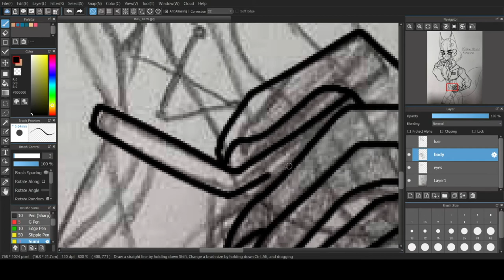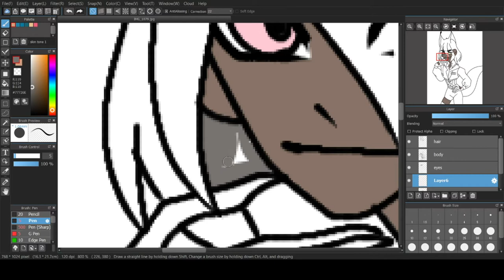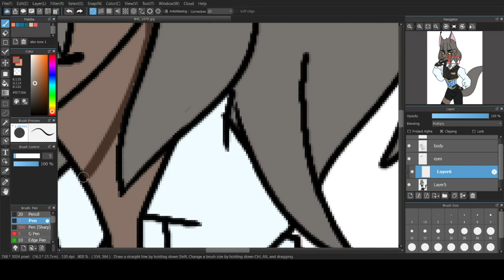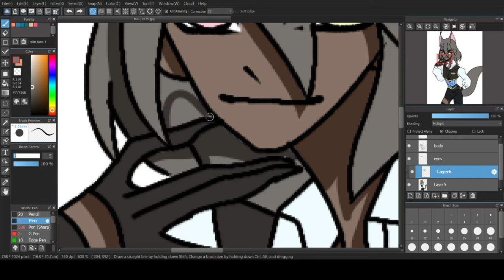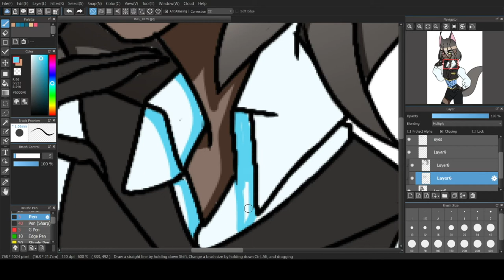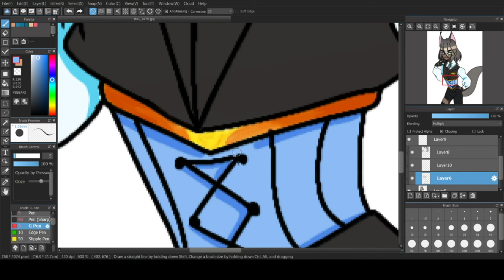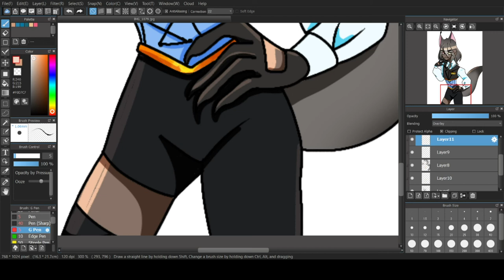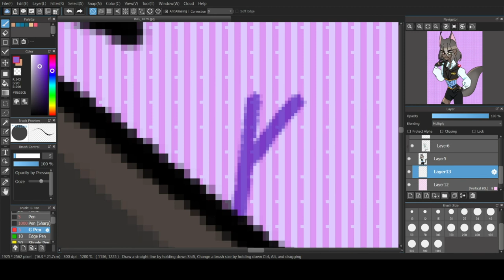Kallen Oliver||Oc speedpaint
First video hope you enjoyed
0:00 Kick it- NCT127
3:52 Blue Hour- TXT
7:18 Stop baby don't stop- NCT U
10:23 Baby- Astro
13:44 That's Okay( instrumental )- D.O